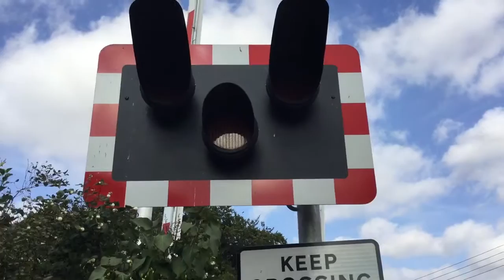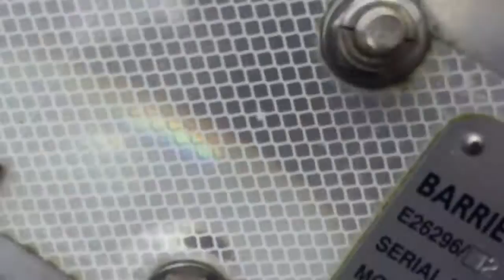Scopwick Level Crossing (Lincs) Tuesday 16.08.2016